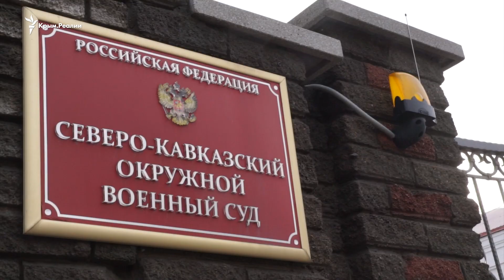Сегодня был фальстарт судебного заседания по ялтинскому «делу Хизб ут-Тахрир» – адвокат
Северо-Кавказский окружной военный суд в российском Ростове-на-Дону перенес заседание по ялтинскому «делу Хизб ут-Тахрир» на 14 февраля.

По информации пресс-службы суда, заседание перенесли из-за неявки адвоката Оксаны Железняк. Ранее российский военный суд рассматривал ялтинское «дело Хизб ут-Тахрир» на выездных заседаниях в Симферополе, позднее арестованных Арсена Джеппарова,  Рефата Алимова, Эмир-Усеина Куку, Муслима Алиева, Инвера Бекирова и Вадима Сирука этапировали в Ростов-на-Дону в соседней России.

Представители международной исламской политической организации «Хизб ут-Тахрир» называют своей миссией объединение всех мусульманских стран в исламском халифате, но они отвергают террористические методы достижения этого и говорят, что подвергаются несправедливому преследованию в России. Верховный суд России запретил «Хизб ут-Тахрир» в 2003 году, включив в список 15 объединений, названных «террористическими».

Видео на сайте krymrealii